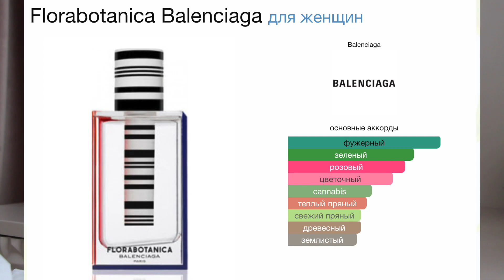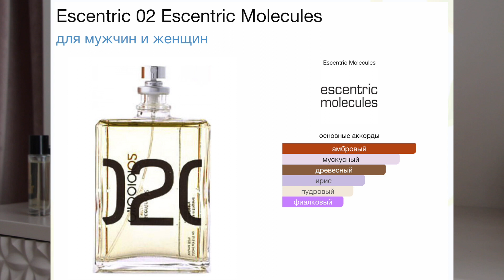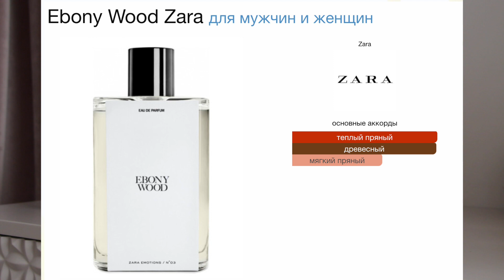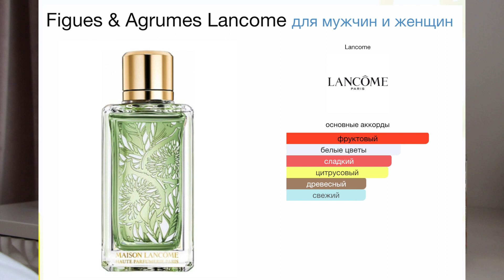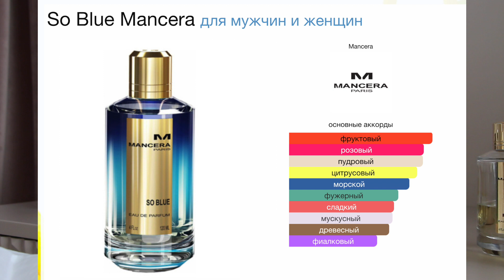ТОП 10 - СВЕЖИЕ ЛЕТНИЕ Ароматы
Герои этого видео:

- Zara, Ebony Woods
- Lancôme, Figues & Agrumes